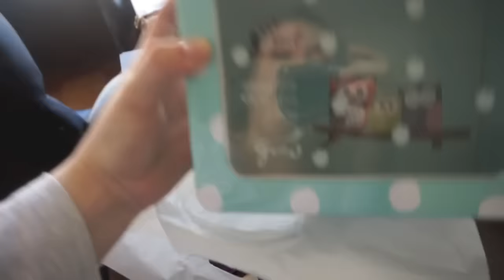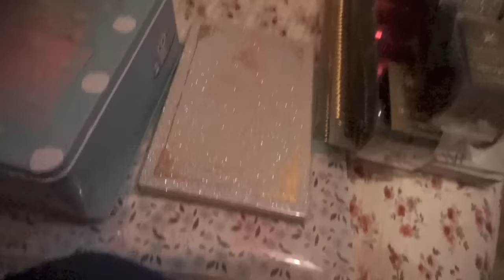NUEVOS LANZAMIENTOS DE MAYBELLINE - dia 5 VLOGMAS